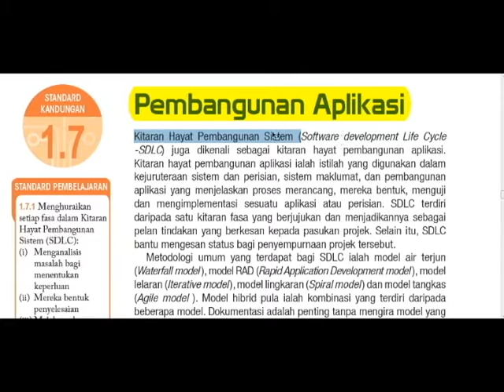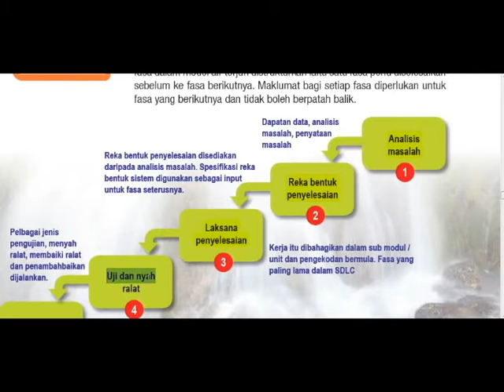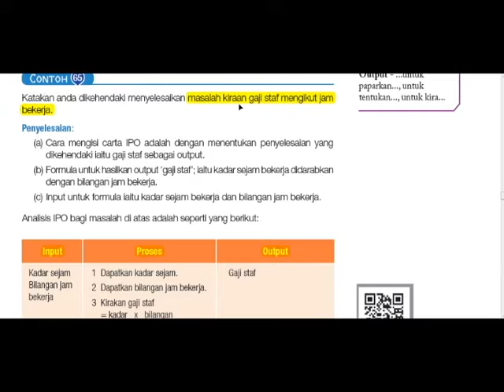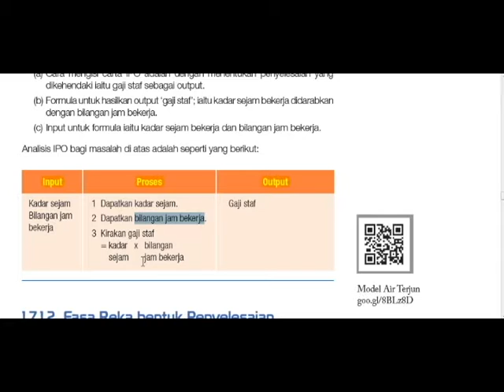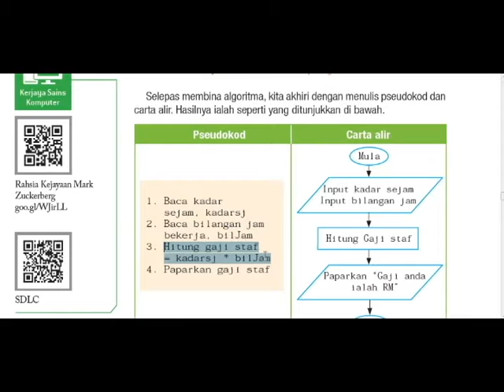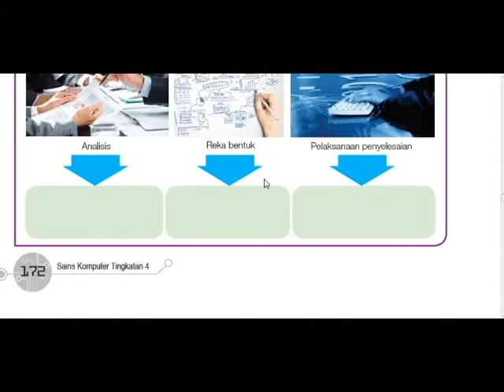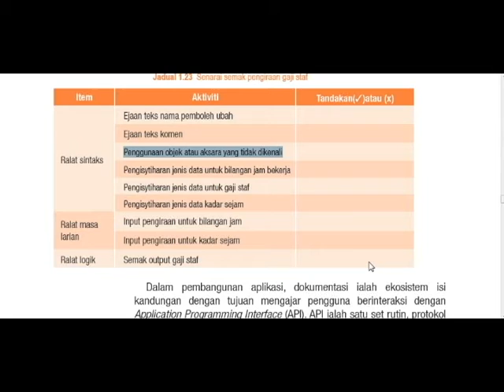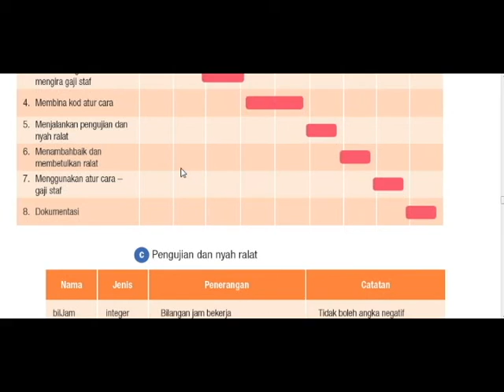SK Tingkatan 4: Fasa Pembangunan